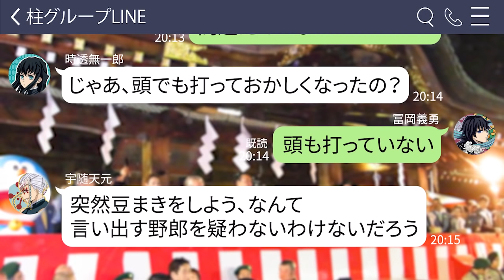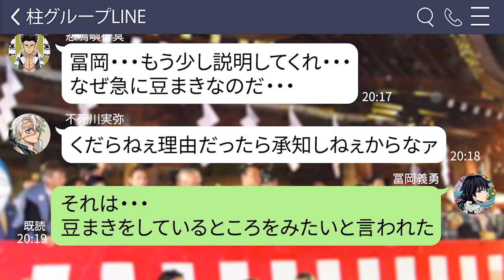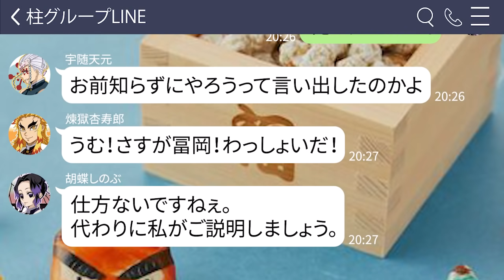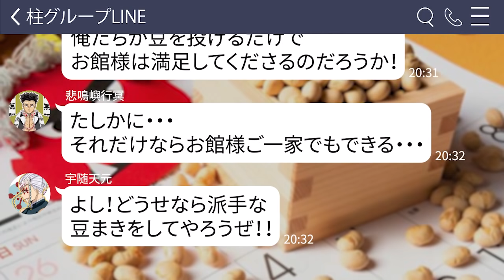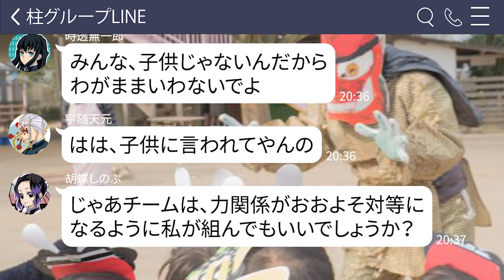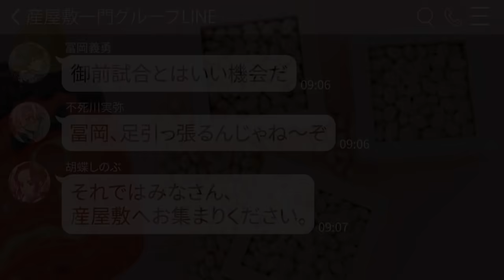【鬼滅の刃/声真似アフレコ】踊る大節分祭~産屋敷邸を封鎖せよ~【LINE動画/義勇・しのぶ・煉獄・宇髄・伊黒・甘露寺・無一郎・不死川・悲鳴嶼】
本日は柱の皆で豆まき大会です！
しかし、何やら柱の皆さん、、、しでかしてしまったらしいです。。。
気になる続きは本編で！煉獄さんも出るよ！(^^)

当チャンネルではシナリオを書いてみたいシナリオライター様、鬼滅の刃アニメキャラの声真似ができる声優さんを大募集中です！